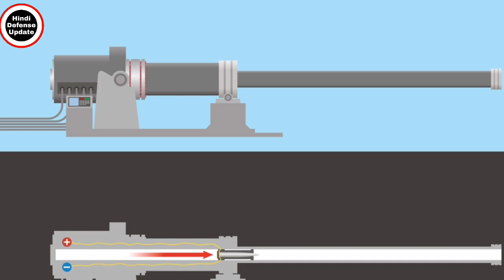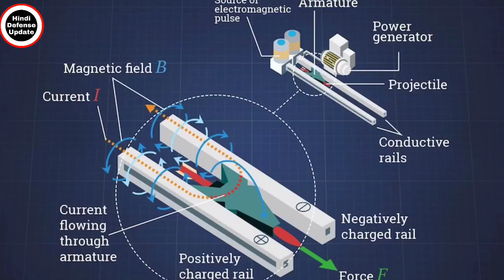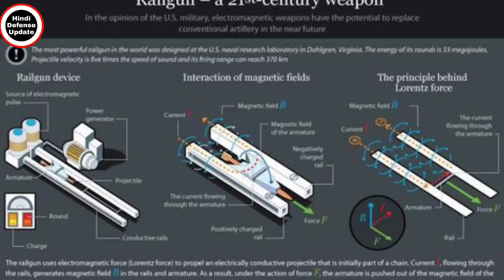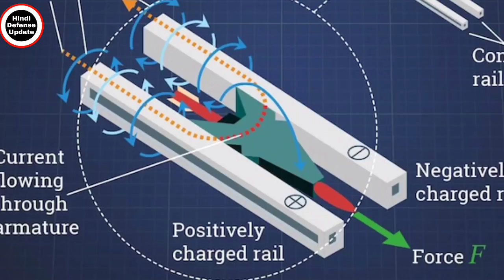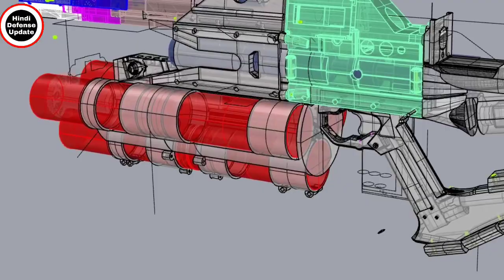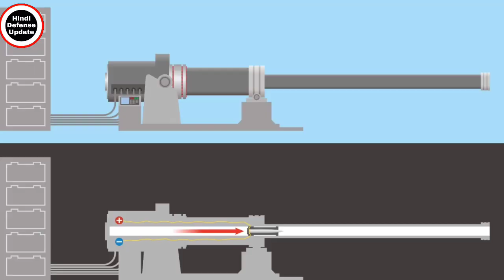DRDO Railgun Project In Hindi|Electro Magnetic Railgun Update|Railgun Hypersonic Speed|Railgun News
1. Hindi Defense update
2. Daily Economic News
3. International Politics News
4. World News
5. Daily Weapons News & Videos